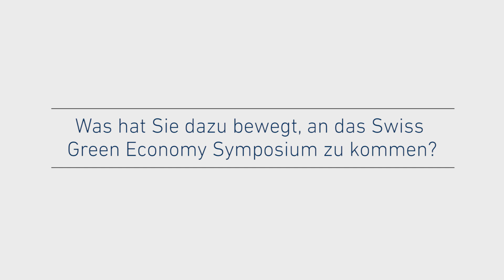Monika Rühl, Direktorin economiesuisse, am Swiss Green Economy Symposium 2014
Videostatement von Monika Rühl, Direktorin economiesuisse, am Swiss Green Economy Symposium 2014